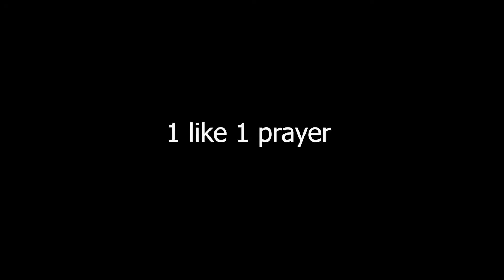Drake ft.VALORANT | Mumbai Server Funny Moments